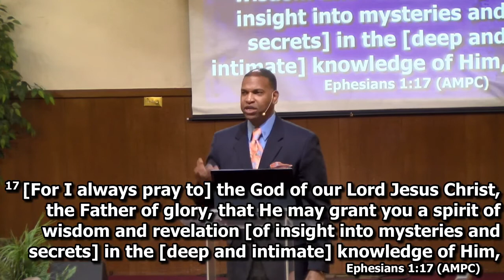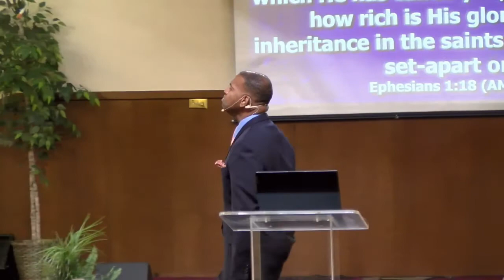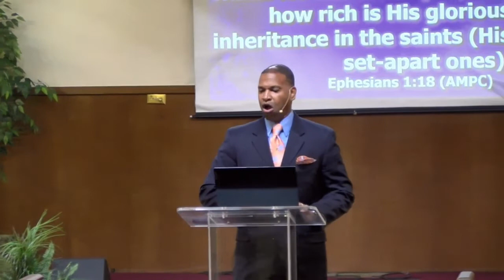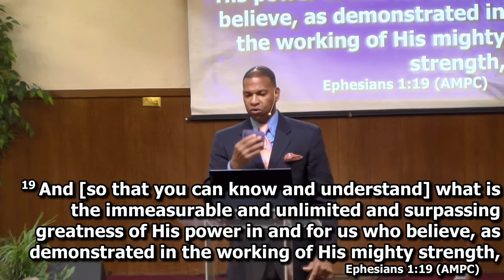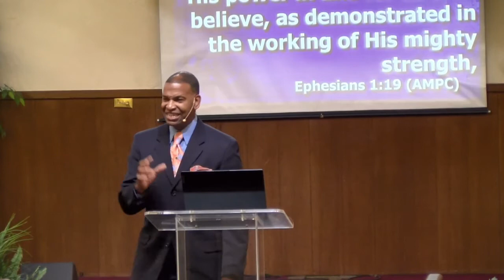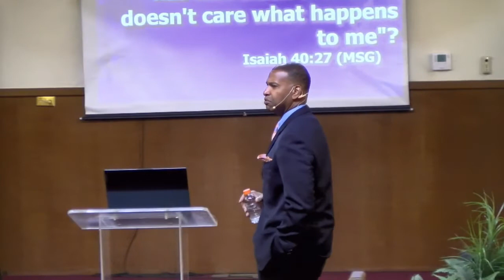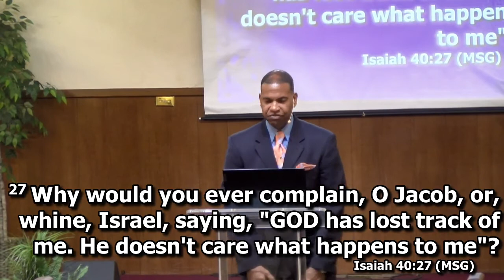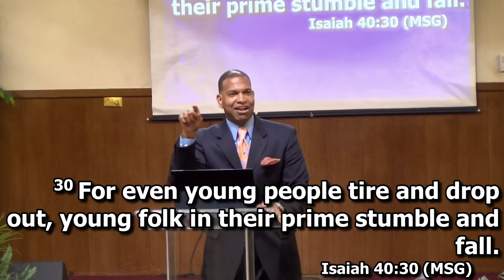FLBFC Church Live Stream - Just Like Superman - Pastor Slater - FLBFC - June 19, 2022